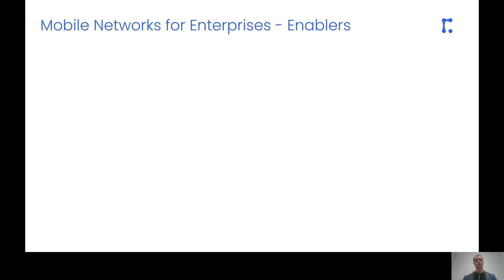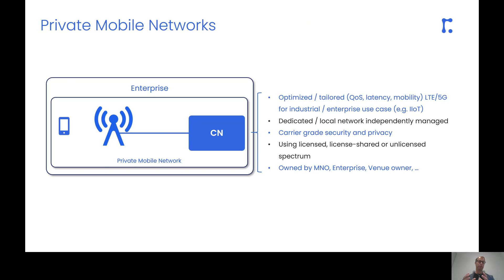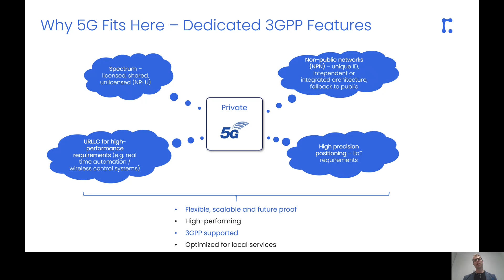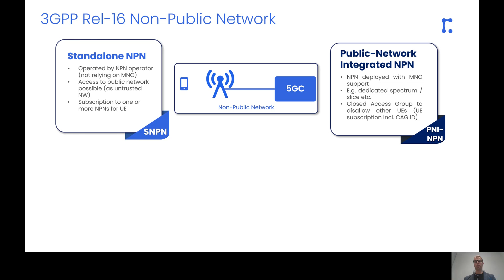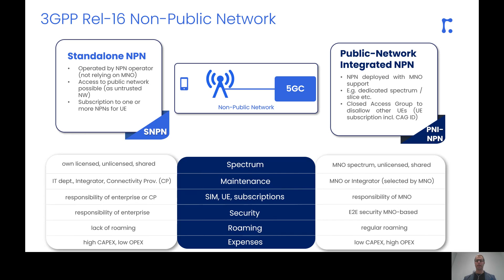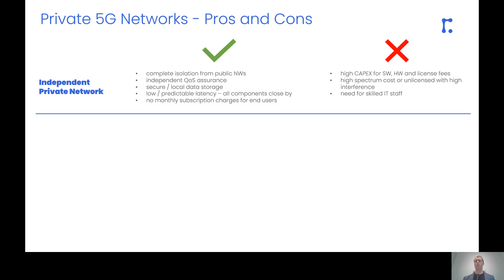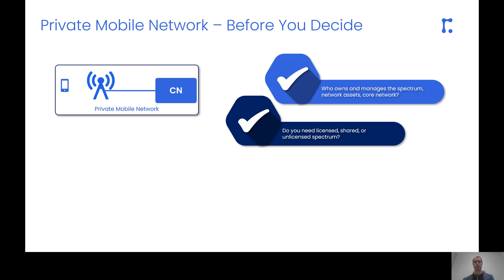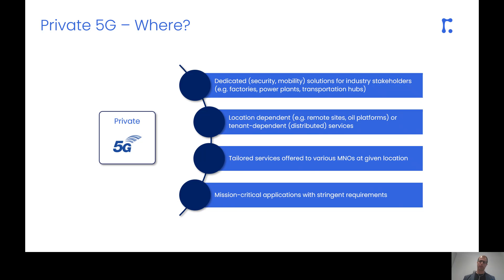5G and Private Mobile Networks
RIMEDO Labs CEO, Marcin Dryjanski speaking at the 5G Core Summit (by Informa & KNect365), with a session entitled: "How 5G fits Private Mobile Networks".

The talk covers the following items:
* Private Mobile Networks.
* How 5G fits into that concept.
* Various types of Private 5G Networks and their pros and cons.
* Where do we put the core network in those options.
* Where do Private 5G Networks apply.